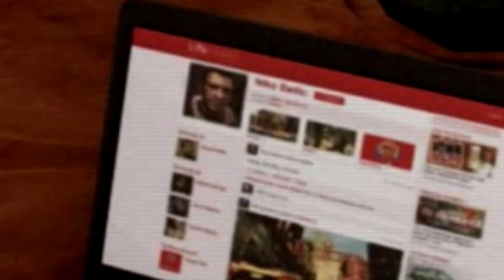GTA 5 (V) EASTER EGGS - bekiffter Jesus, LOST, geheimes Gesicht, Simpsons, Elvis | MythenAkte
Videospielmythen: GTA 5 (V) EASTER EGGS - bekiffter Jesus, LOST, geheimes Gesicht, Simpsons, Elvis Die besten EASTER EGGS zu GTA 5 (V)